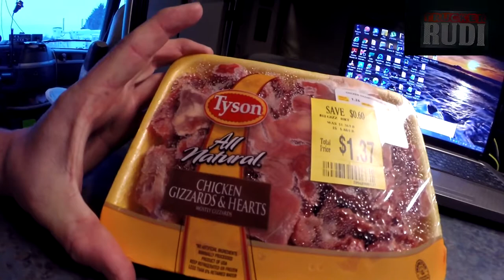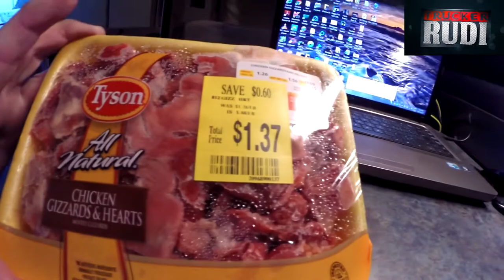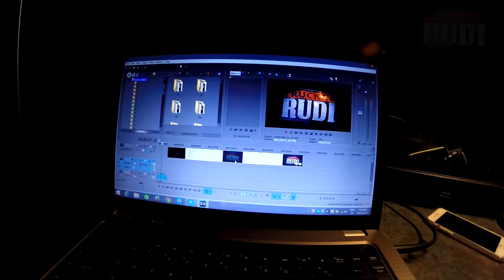Trucker Rudi 02.07.15 hit a bird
hit a bird